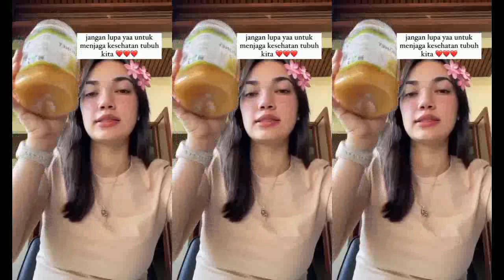Tingkah Rangga Azod Bikin Kita Baper, Saat Ungkao Tentang Haico